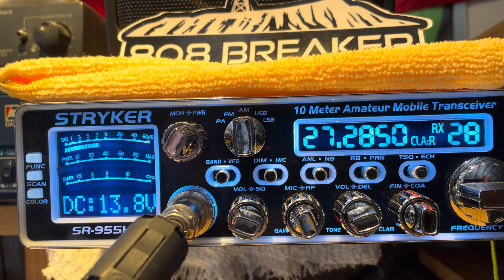Deer Slayer “ Lake Okeechobee” FLA. Needle Bender 909. 417, RI. Preacher man, NY. 808, CO